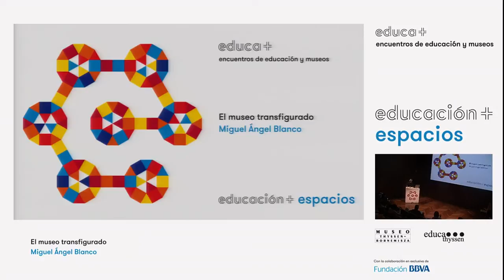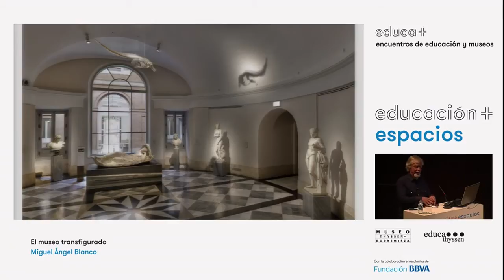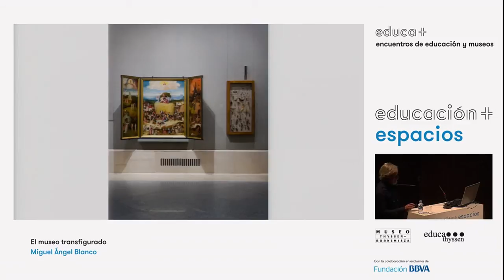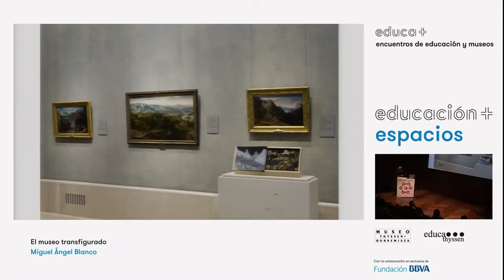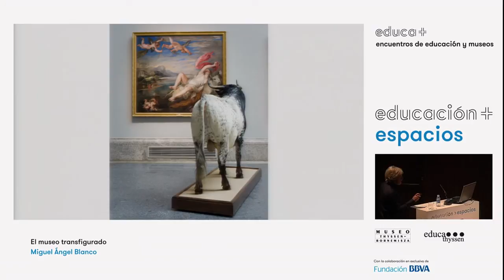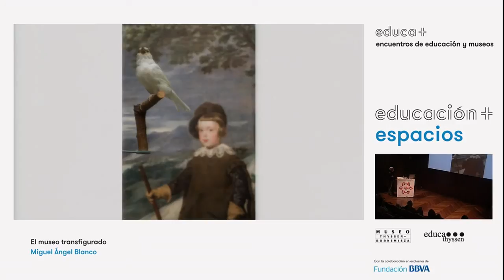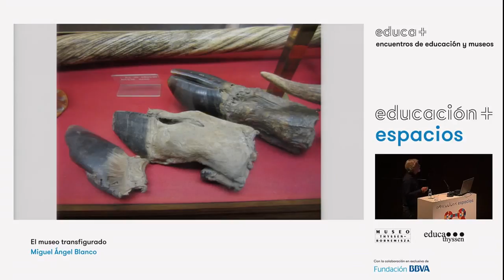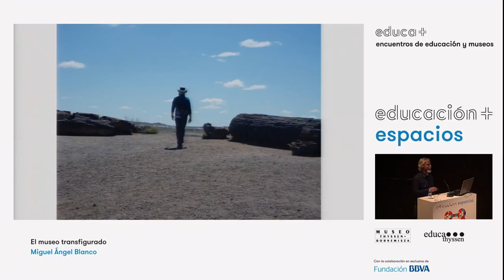Educa + Espacios | El museo transfigurado | Encuentros de educación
Conferencia de Miguel Ángel Blanco, artista vinculado a experiencias con la naturaleza, en "Educa+ encuentro de educación y museos", organizado en diciembre de 2013 por el Museo Thyssen-Bornemisza con la colaboración de Fundación BBVA.
→ 14 de diciembre, salón de actos del Museo Thyssen-Bornemisza (Madrid).